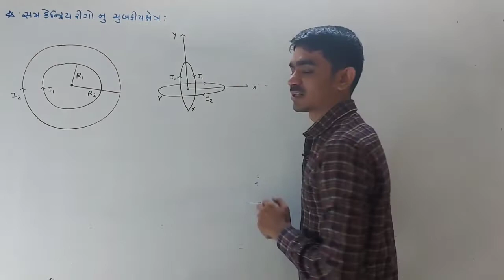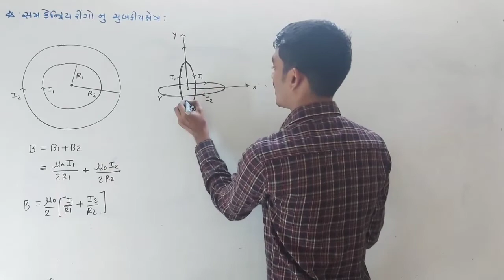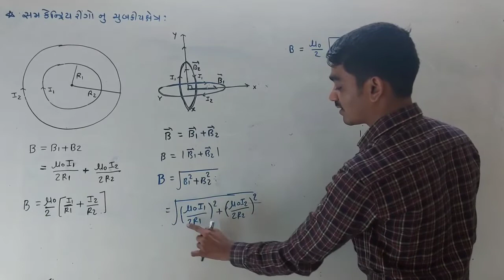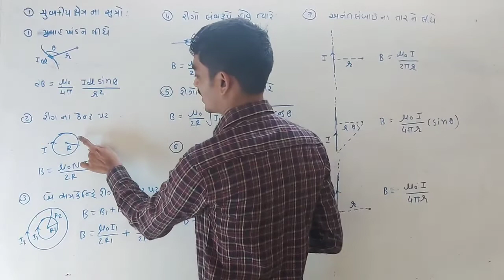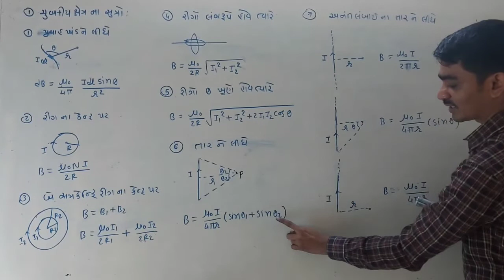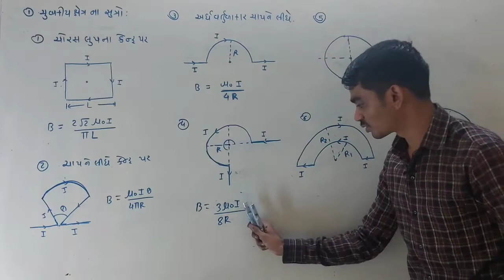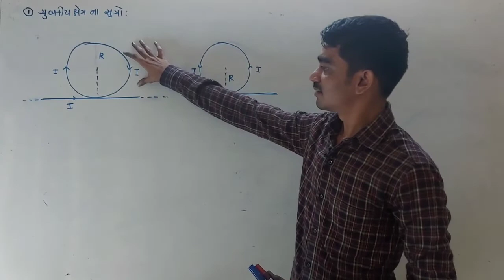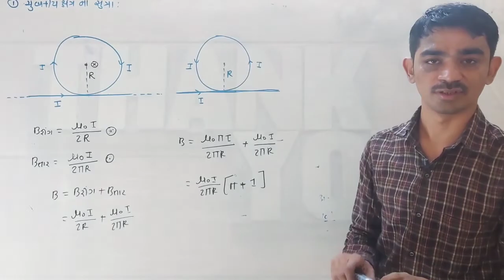|| 12 SCIENCE || PHYSICS || NEET/JEE || GUJRAT BOARD ||